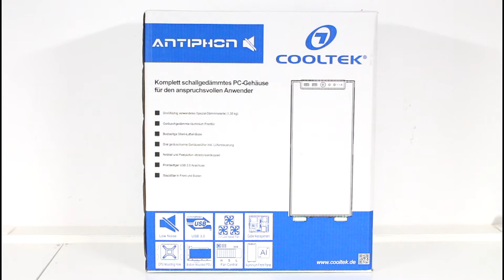[Cowcot TV] Présentation boitier Cooltek Antiphon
A 75 €, voilà un boitier qui vaut la peine.